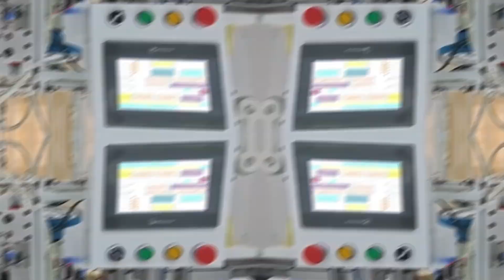🌞 Explore PV connectors: Improve the reliability and efficiency of solar power generation systems 🌞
🔍 In this video, we delve into the importance and role of photovoltaic solar connectors. Photovoltaic solar connectors are not only the key to electrical connection, but also have the characteristics of waterproof ability, self-locking system and stability to ensure the efficient operation and safety and stability of solar power generation systems.
💡 Learn more about photovoltaic solar connectors and improve your understanding of solar technology! These connectors use high-performance PPO materials as insulation materials with high temperature resistance, UV resistance, corrosion resistance and other properties to maintain stable electrical performance in harsh environments.
🔌 For electrical connection and transmission, these connectors are available in a variety of rated voltage and rated current options. Among them, the rated voltage of the connector can reach 1500V or 1000V, and the rated current can reach 30A or 50A, and the appropriate connector can be selected according to the specific needs to meet the requirements of small and medium-sized and large solar power generation systems.
💧 Waterproofing is an important factor in outdoor solar power systems. The waterproof rating of these connectors reaches IP68, which can effectively resist water intrusion and ensure the stable operation of the circuit. The connectors work reliably in rainy days and high humidity environments.
🔒 The design of the self-locking system is very important to prevent accidental loosening or disconnection of the connector. These connectors have an embedded self-locking system, which ensures that the plug is automatically locked after being inserted into the jack, thus ensuring the stability and reliability of the connector. This design effectively prevents the connector from falling off under conditions such as wind or vibration.
📚 By watching this video, you will learn more about the important role of photovoltaic solar connectors and how they can improve the reliability and efficiency of solar power systems. Let's explore this exciting field and work together to promote sustainable energy!
Work with us towards a cleaner, more sustainable future! 🌍 💚
Sales Manager: Kelly
ShunKonn Teachnology Elctronic Co.Ltd
Address: No. 31, Wusha Xinle Road, Chang 'an Town, Dongguan City, Guangdong Province